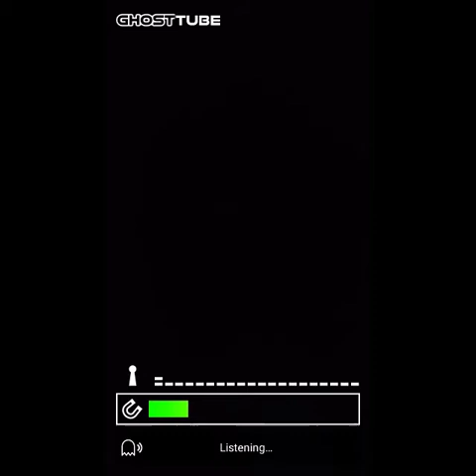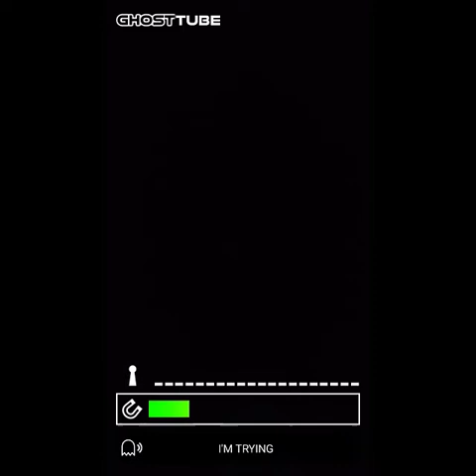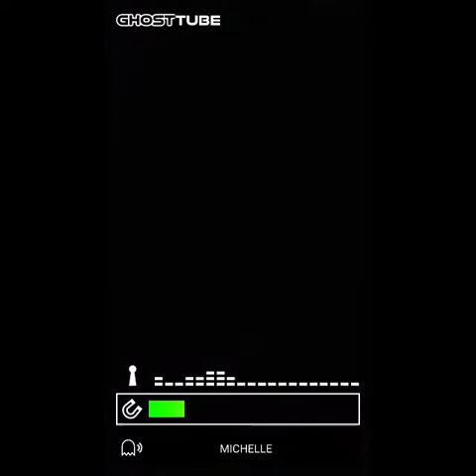2 GhostTubes - Same Response: Lady of the Night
While running 2 GhostTube instances, we get the same response: Lady of the Night.